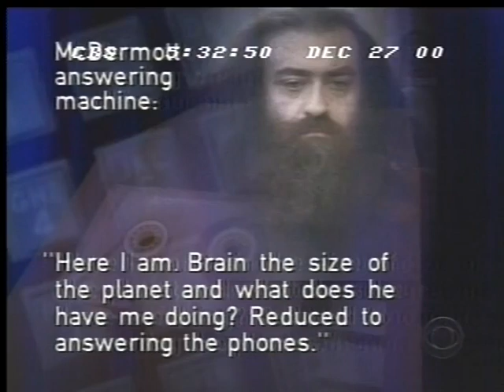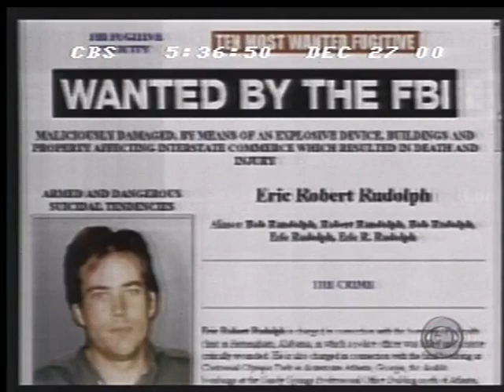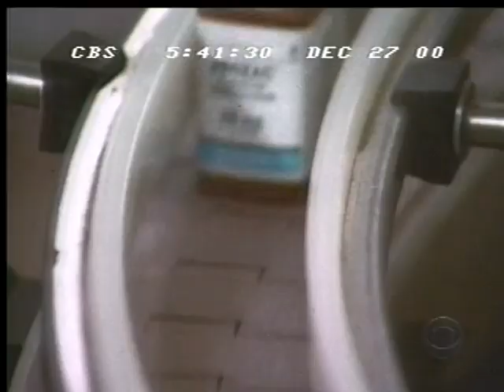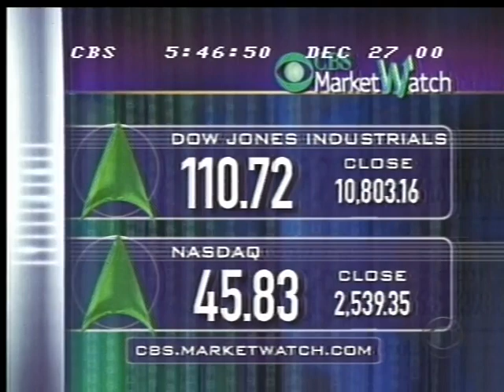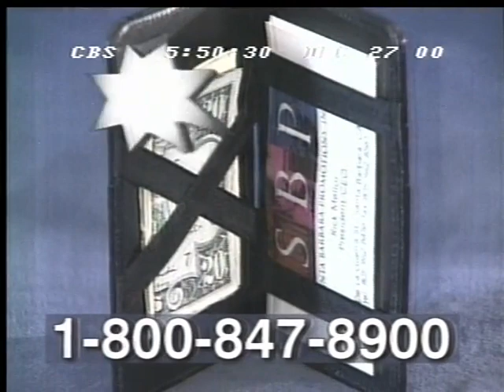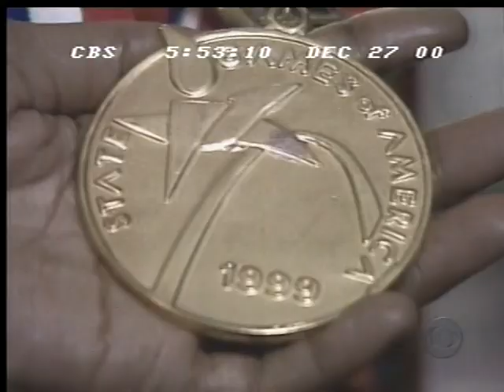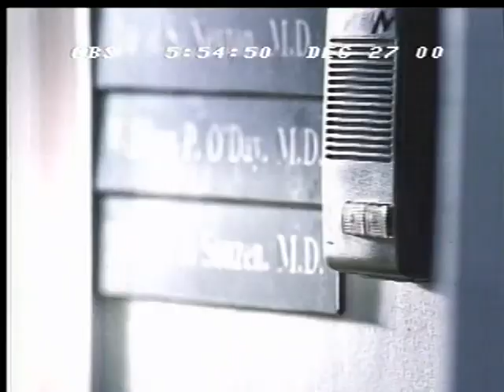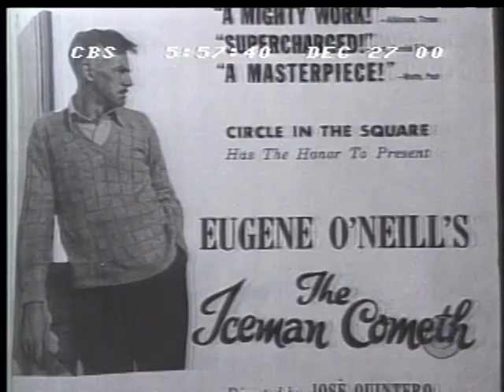OLD NEWS BROADCAST - CBS - DECEMBER 27, 2000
old CBS news broadcast that aired on December 27, 2000